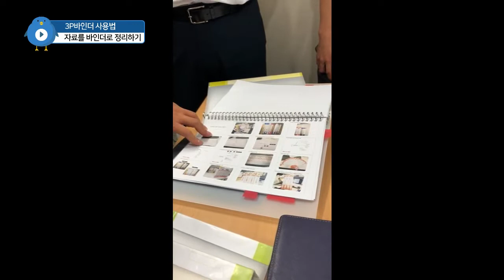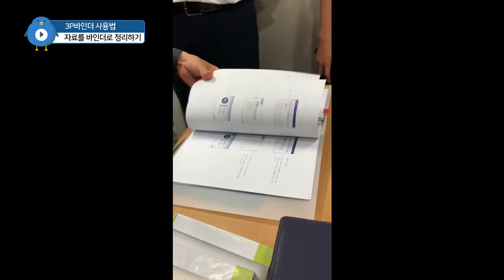[3P바인더] 자료를 3P바인더로 시각화하는 방법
자기계발 정보 공유